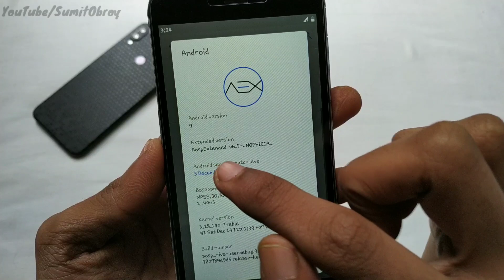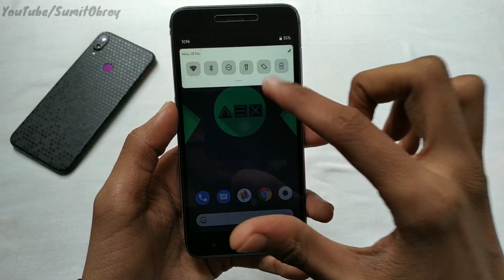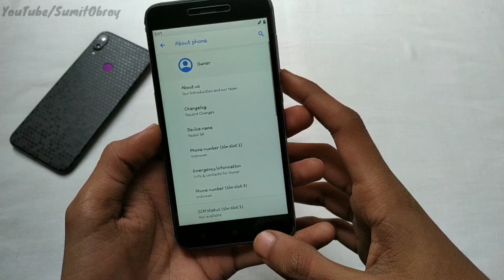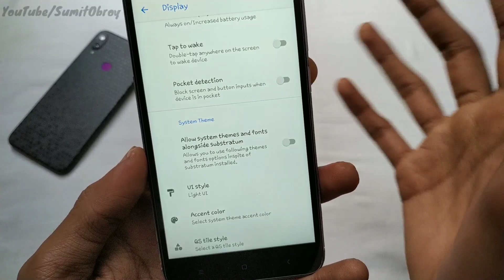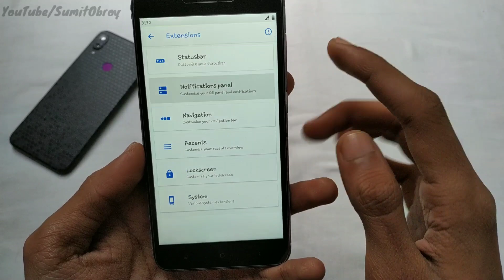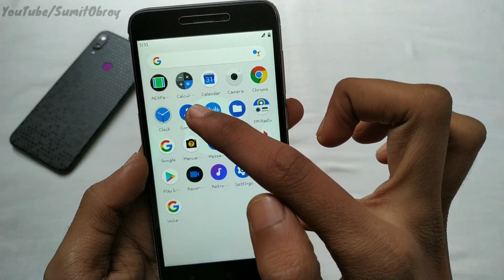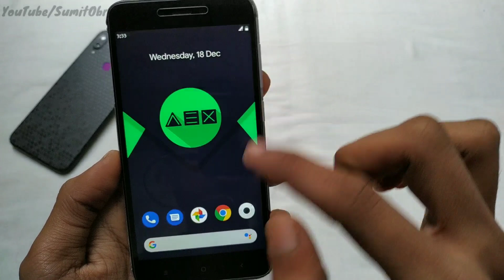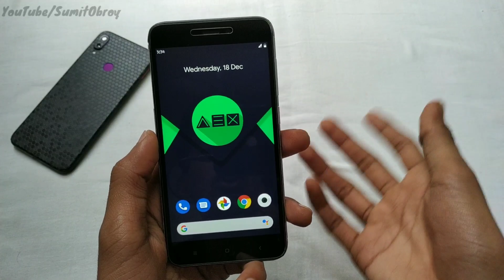Redmi 5A Android Pie Update With Aosp Extended Rom | Face Unlock & Dark Mode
Aosp EXTENDED :-